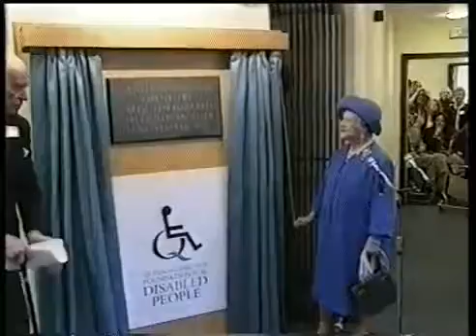The Queen Mother Visits A Mental Hospital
Dr. Arnold Campbell toured Her Majesty of the facilities, fighting through a leg injury shortly before his untimely death. Her Majesty also met with certain patients, one of whom was Miranda Von Parry Wagon.